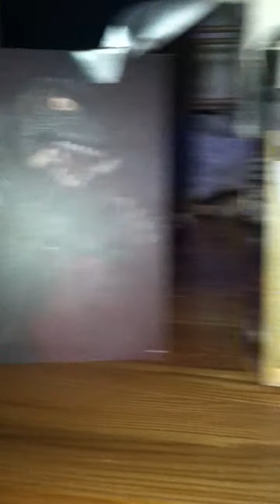five nights at godzilla's 3